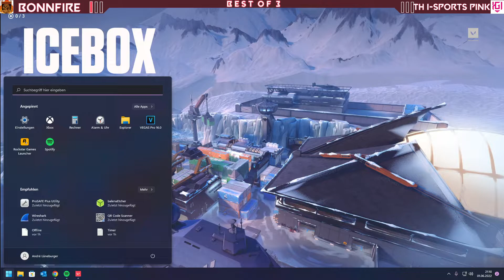Uniliga Valorant | SS22 - Spieltag 4 | TH I-Sports Pink vs Bonnfire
👉 Folgt gerne unserem Twitch Kanal, um in Zukunft keine Live-Übertragungen unserer Spiele mehr zu verpassen!